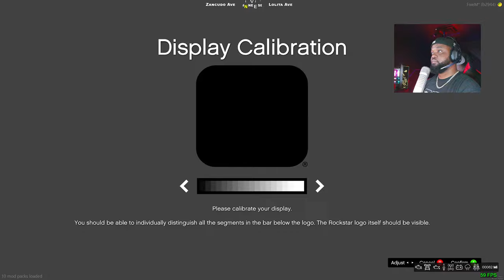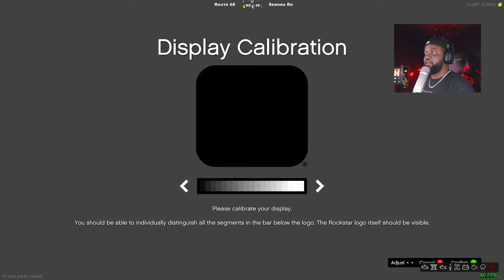Grinding|| CIV (DVRP)|| LIVE || GTA 5 RP